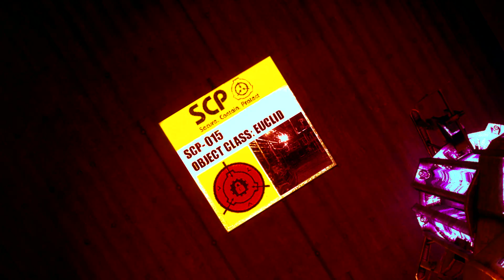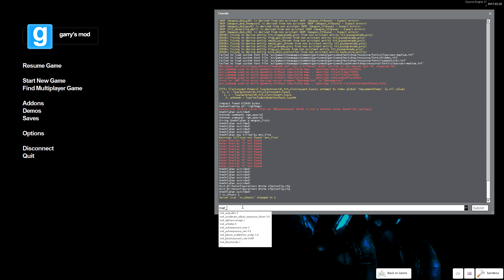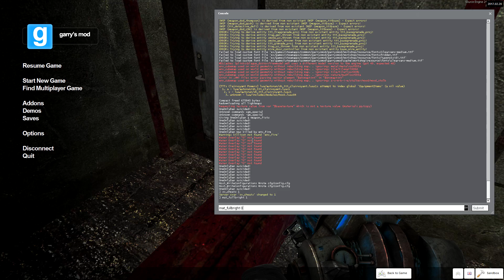1 million ways to die | GMod Horror Map - SCP-015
And here we are once more, with another horror map. This time it's a map based on a single SCP, the pipeworks.